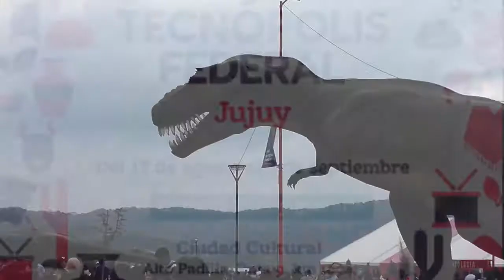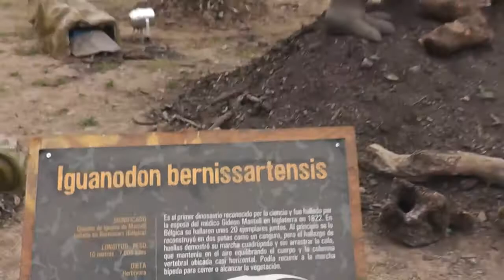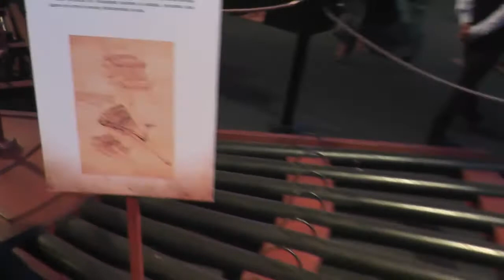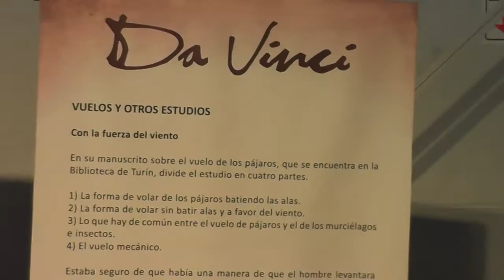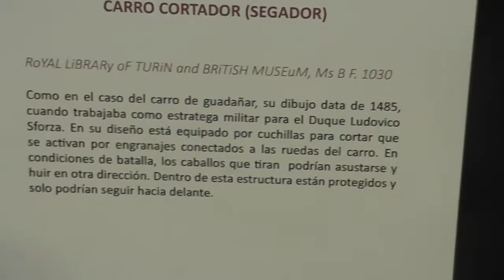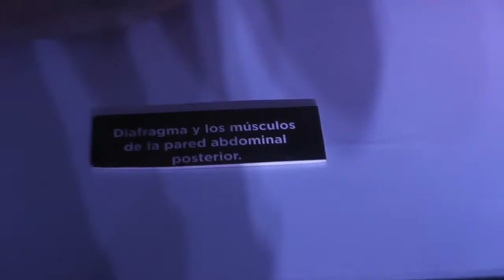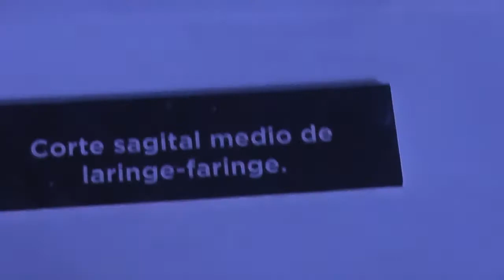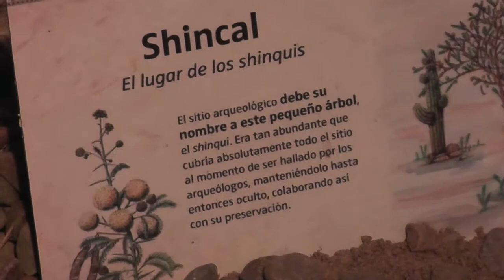TECNOPOLIS EN JUJUY 2018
CIUDAD CULTURAL - SAN SALVADOR DE JUJUY